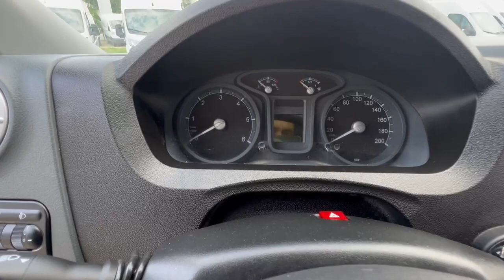ГАЗ (Gazelle) Next 2017